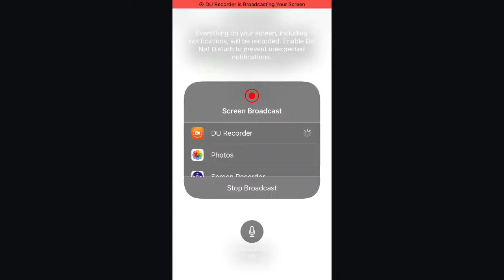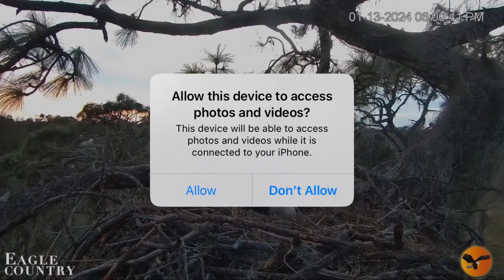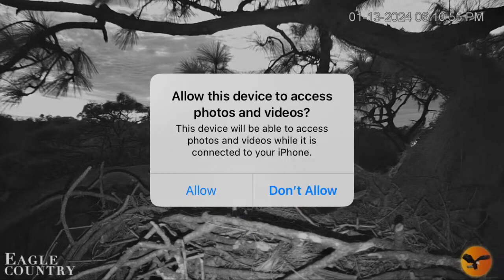Eagle Country Bald Eagles (Nest Cam) 1/13/2024 17:56